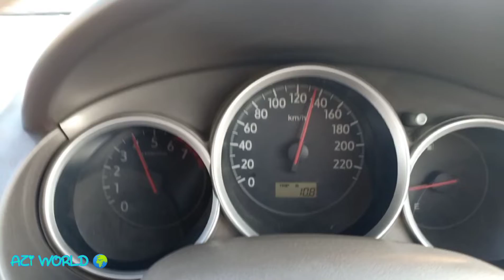TEST DRIVE AFTER SOME MAINTENANCE || BY AZI WORLD 🌍